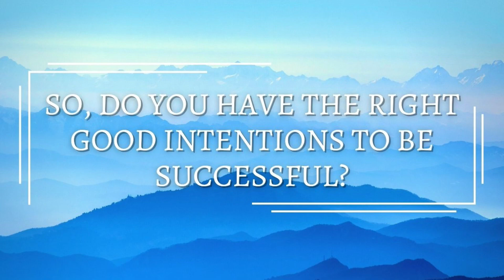So, Do You Have The Right Good Intentions To Be Successful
Church of Pentecost 10AM Sermon for 04/03/22
Title: So, Do You Have The Right Good Intentions To Be Successful